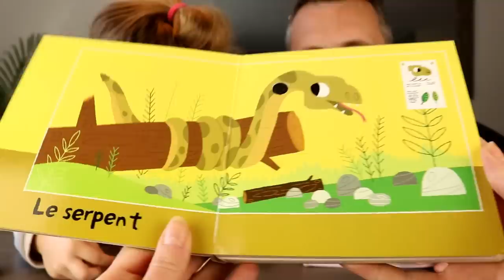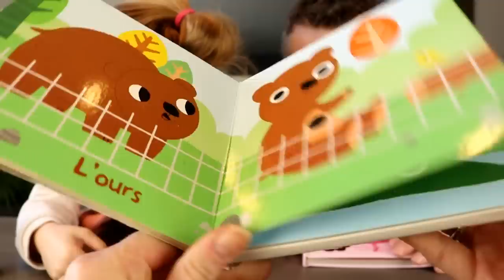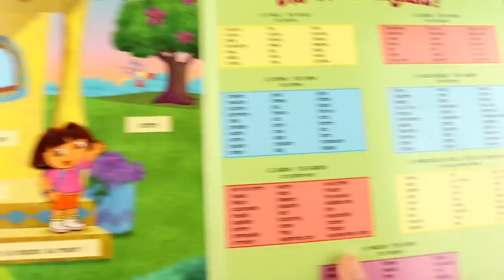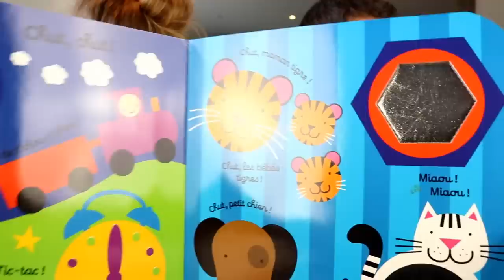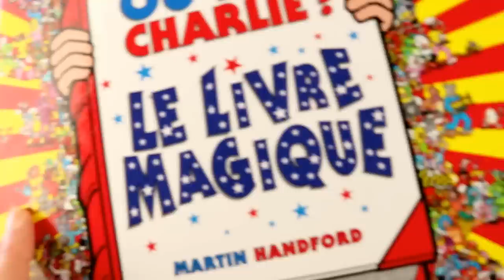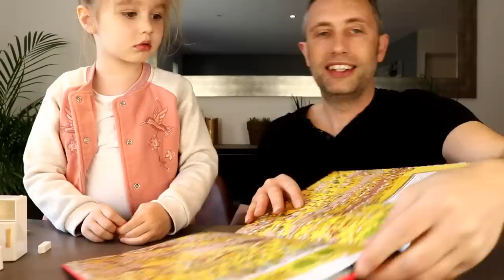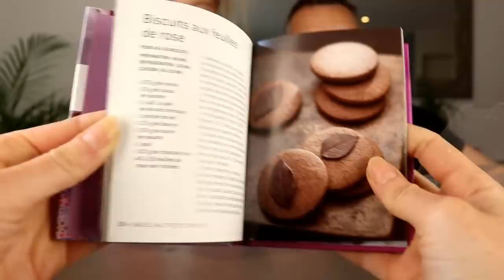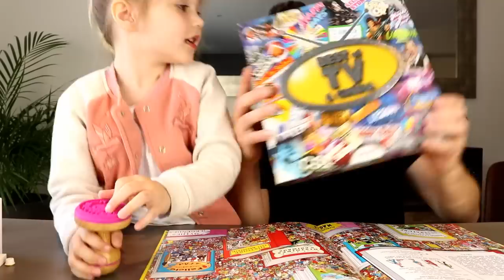RETOUR DE BROCANTE N°28 : Lalaloopsy, Silvanians, Livres, Dora, Tampon, Manette, Jeu. Outdoor !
Cela faisait longtemps que l'on attendait ce moment ! Aujourd'hui, c'est notre toute première brocante de l'année !!! C'est ainsi le retour des petites trouvailles et des bonnes affaires ! Certains vident leur greniers tandis que d'autres les remplissent... Vive les dimanches matins ensoleillés ! :)

Suivez-nous dans notre excursion matinale !